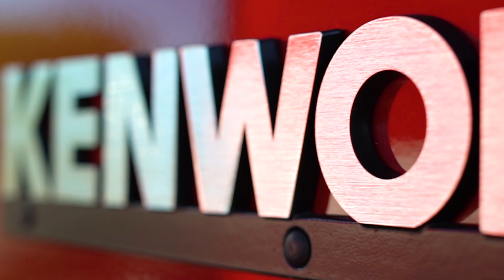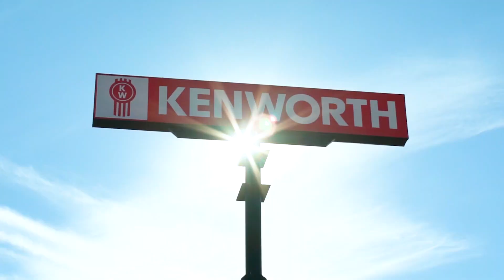Welcome to CIT Trucks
Since 1975, CIT Trucks, LLC has proudly served the transportation industry.

Our consolidated enterprises employ over 700 people and represent Kenworth, Volvo, Mack, Isuzu, and Autocar product lines in 15 locations serving sales territories in Illinois, Missouri, and Indiana. Our dealerships offer the best in new and used truck sales, an extensive parts inventory, the finest in truck service and maintenance, and state of the art body repair. Additionally, the company owns subsidiaries Central Truck Leasing, a wholly-owned truck rental and leasing company, and Central Truck Finance, a wholly-owned financial services company.